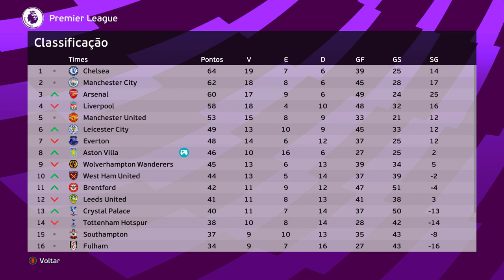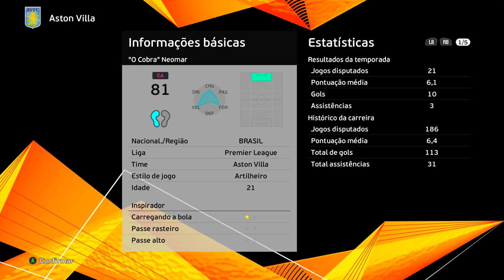UEFA DECIDE O FUTURO de N11 ÁPOS JOGO MEMORÁVEL na EUROPA LEAGUE! ELE VAI JOGAR NO.. Rumo 5°Temp Ep4